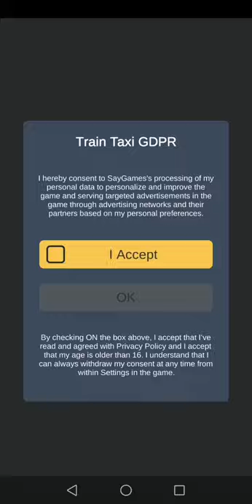1# Train Taxi